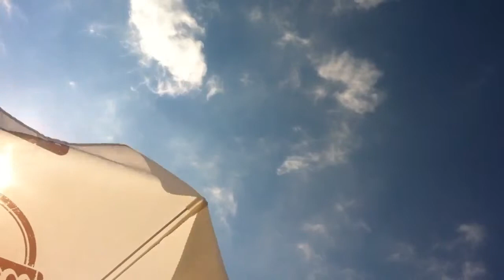Kilyos 2012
21 temmuz 2012 kilyos tırmata beach